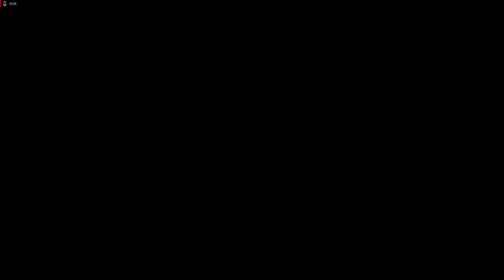Lets Play Dino Crisis - Deutsch - Part 4 - Das Chefbüro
Wir kommen in das sagenumwobene Chefbüro, finden dort einen Schlüssel und einen T-Rex vor und erkunden die Anlage weiter.